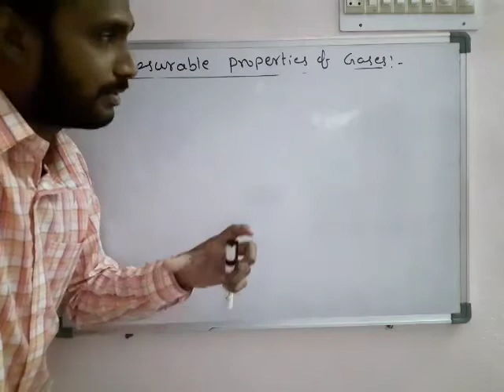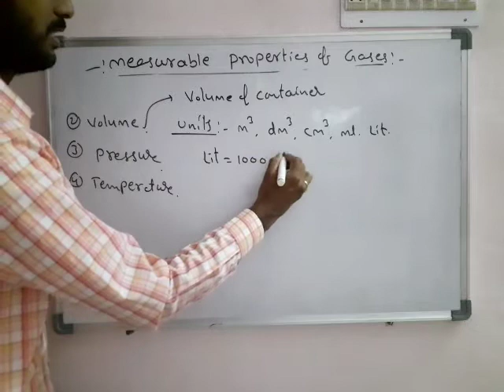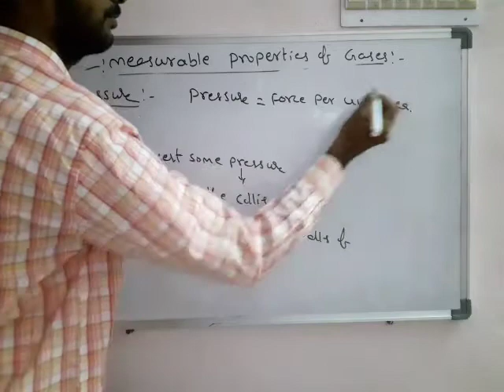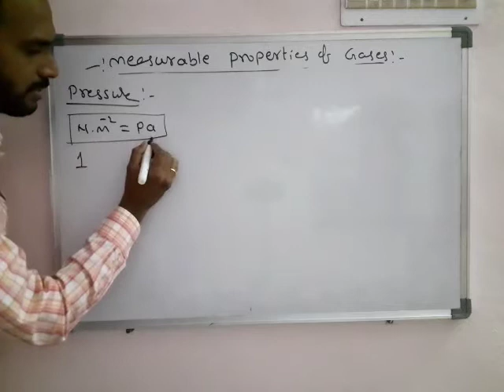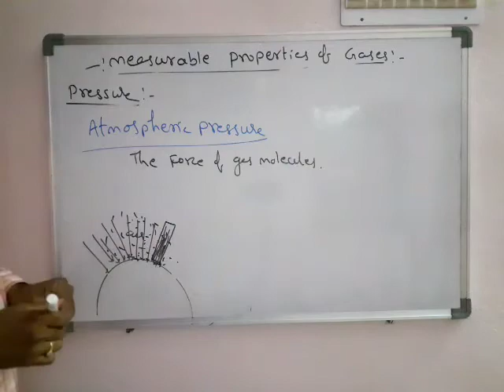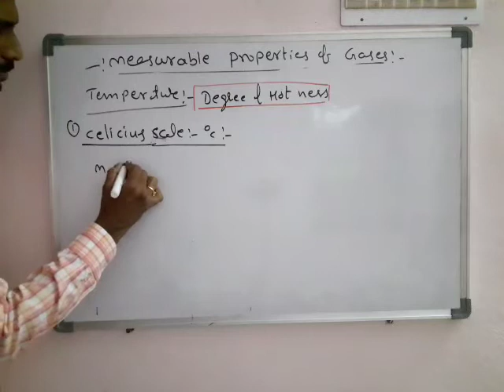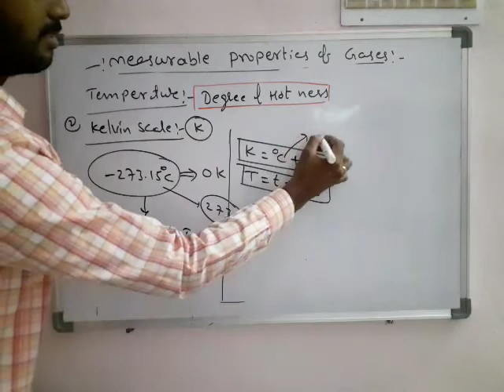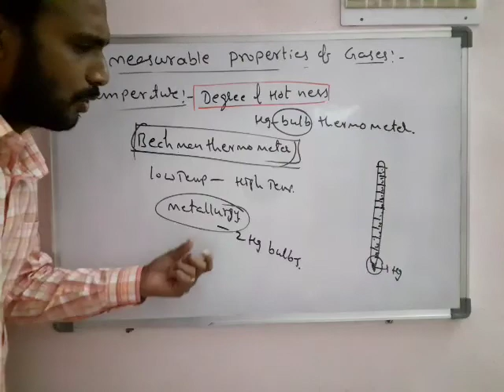Measurable properties of gases